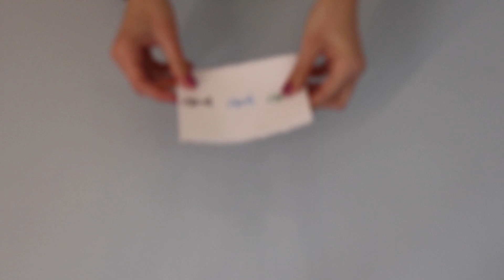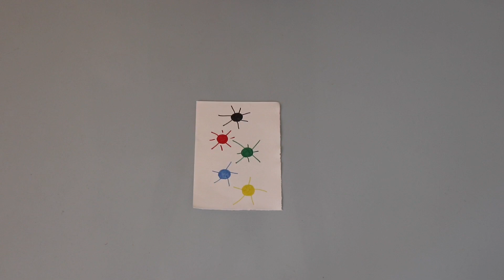Figyelemfejlesztő játék építőkockával gyerekeknek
A játékban a főszerep az észlelésé és a figyelemé. Különböző feladatok és bemutatások alapján kell a helyes sorrendet összerakni a gyerekeknek. Hajrá!